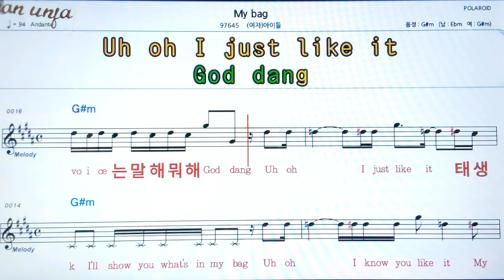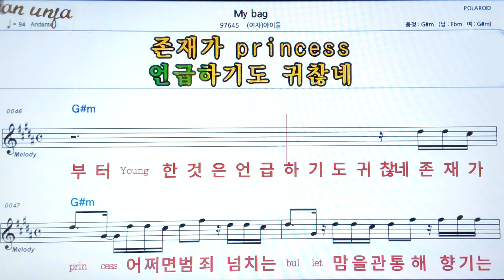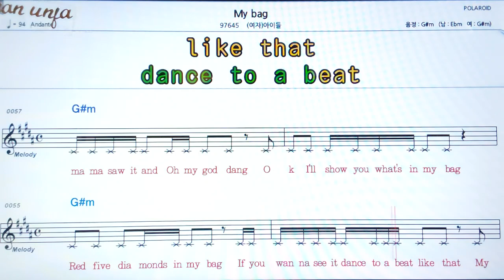My bag/여자(아이들)👍악보, 기타 코드,가사,Karaoke*가라오케 반주